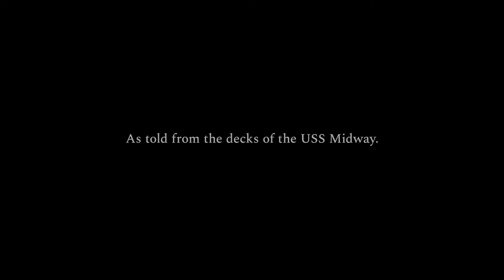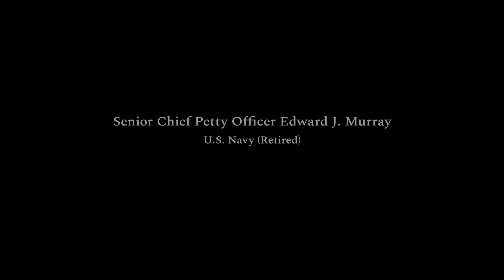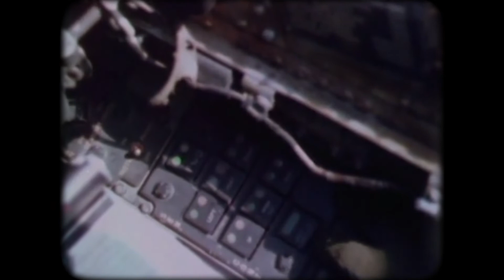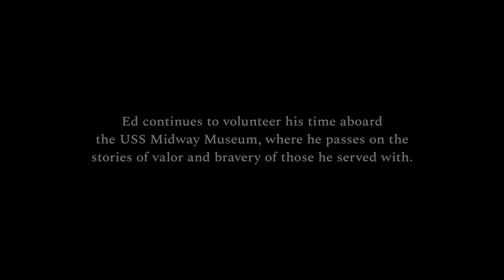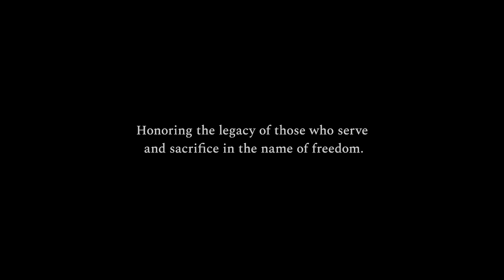An Aerial Reconnaissance Chief Talks Operation Linebacker | United Stories of America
Ed Murray defied the odds to make sure that Navy aircrews could rely on their 75 planes during combat missions. He regularly worked two 12-hour shifts back to back, prepping jets with parts from half a world away for each day's missions: a life of "eat, sleep, work, repeat." To date, Ed Murray has even logged 7,500 hours as a docent on the Midway. Dedication doesn’t run any deeper.

ABOUT "UNITED STORIES OF AMERICA" DOCUSERIES
In the course of 47 years of service, the USS Midway carried aviators, sailors, marines and a powerful idea: that freedom is worth defending and preserving at home and far out at sea. Together, their personal stories from missions of combat and hope aboard this iconic carrier remind us that her legacy endures — and that the spirit of service and sacrifice lives on in each of us.

ABOUT MIDWAY
The USS Midway Museum is a historic naval ship museum and the most visited ship museum in the world, comprised of over 60 exhibits and 30 aircraft. Midway is located at 910 N Harbor Dr. San Diego, CA 92101.